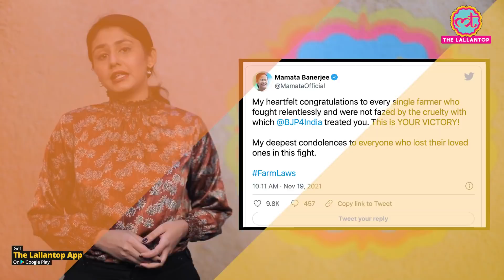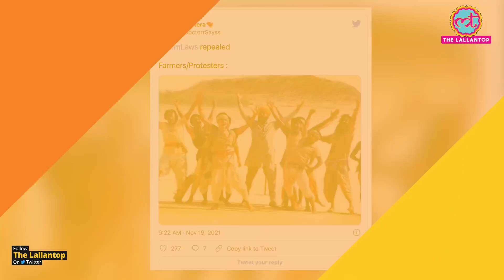Farm Laws Repeal होने पर भी Rakesh Tikait ने खड़ी की मुश्किल, Rahul Gandhi ने डाला पुराना वीडियो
After the announcement of the withdrawal of all three agricultural laws, the reactions of the leaders including Rahul Gandhi, Rakesh Tikait, Sanjay Singh, Mamta Banerjee, Chandra Shekhar Aazad etc. have started coming in. At the same time, people are also reacting on social media to withdraw all three agricultural laws. Watch the video to know specifics.

Edited By: Ved